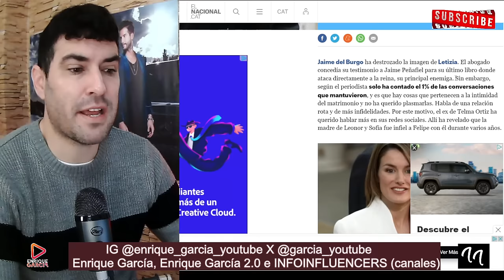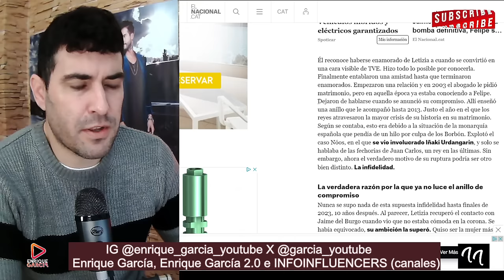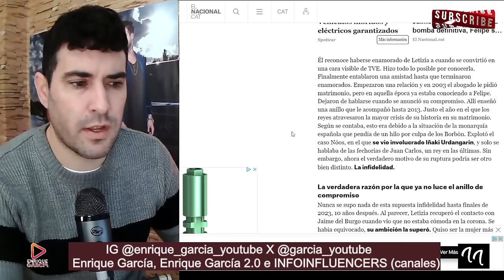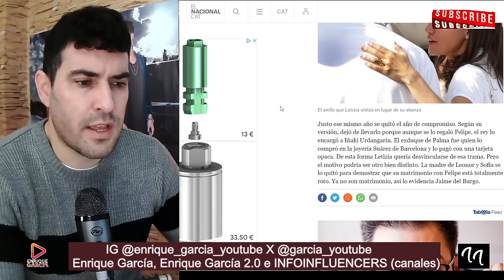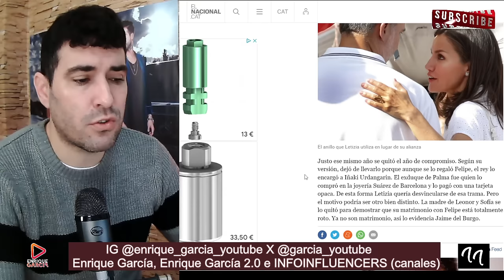NUEVAS REVELACIONES DE JAIME DEL BURGO, LA REINA LETIZIA SE NIEGA A PONERSE EL ANILLO DE BODA